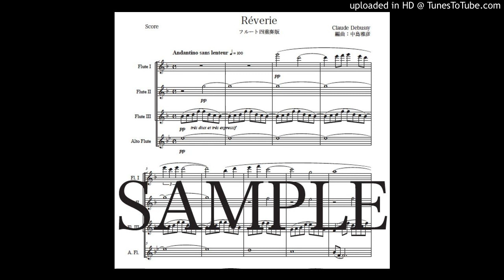「夢想」フルート四重奏版（編曲：中島雅彦）